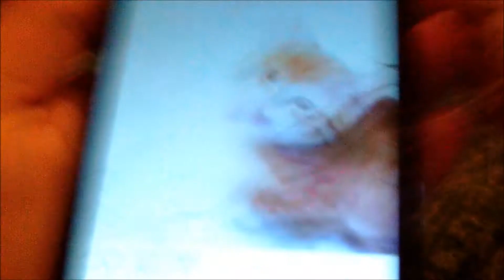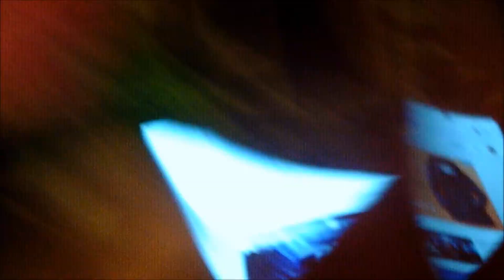Watching kitten videos with Nancy. (11/28/16-Day 697)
Nancy had a cute reaction to the sound of a kitten meowing, also hanging outside with Schnapps and more.